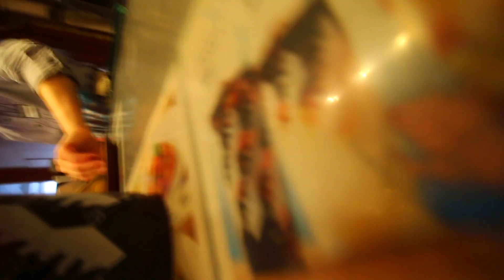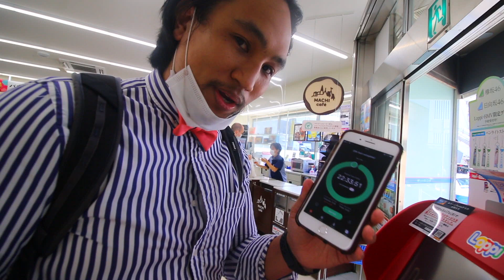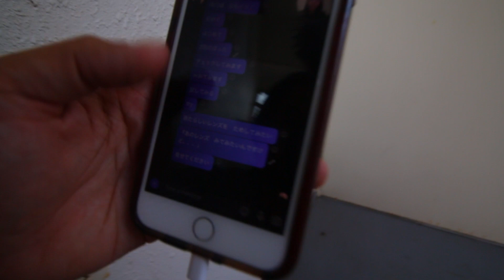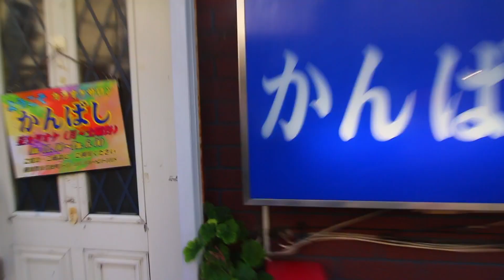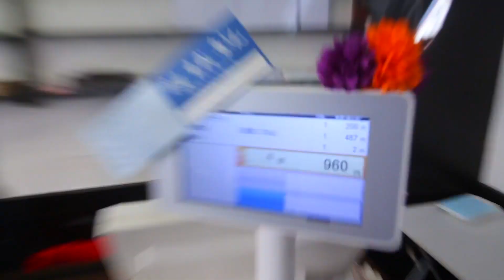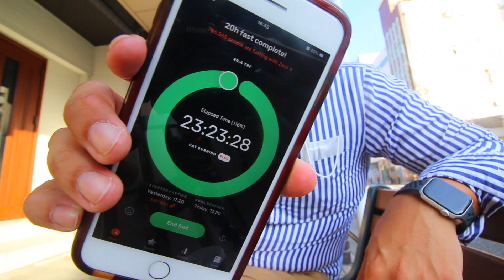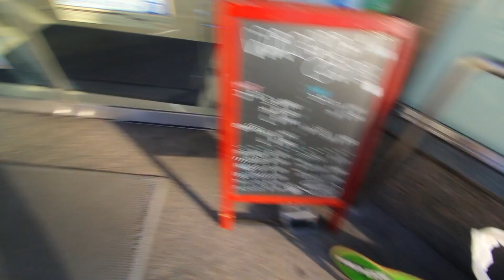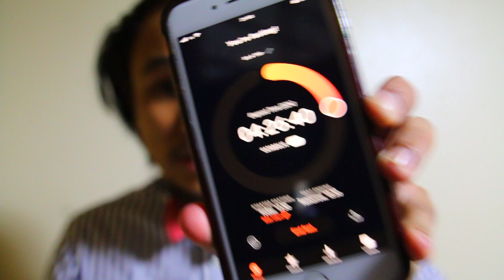My 20hr Fast Challenge Day 2: Getting the heat shakes 横須賀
chaya restaurant yokosuka
〒238-0007 Kanagawa, Yokosuka, Wakamatsucho, 3 Chome−６
r.gnavi.co.jp